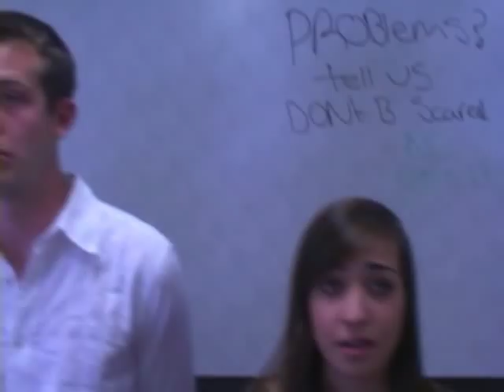Revweek Show 1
Revweek Show